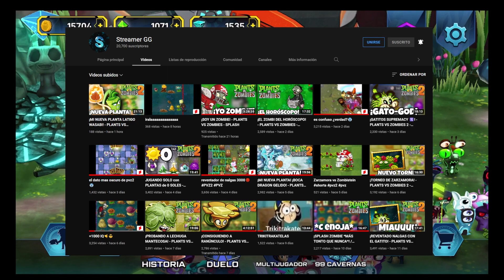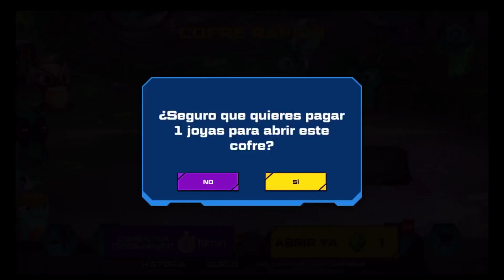¡LOS TITANES DE ORO! - SLUGTERRA SLUG IT OUT 2 - SPLASH